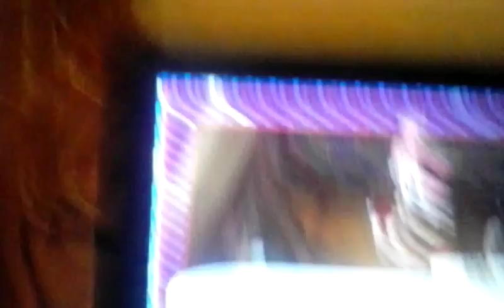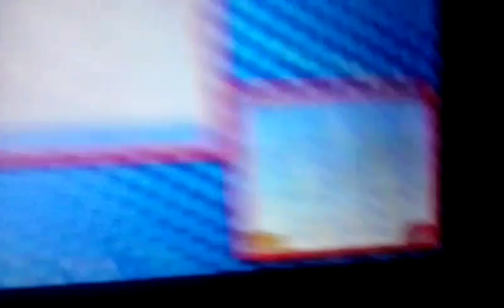Officially Official in Yo-kai watch 3